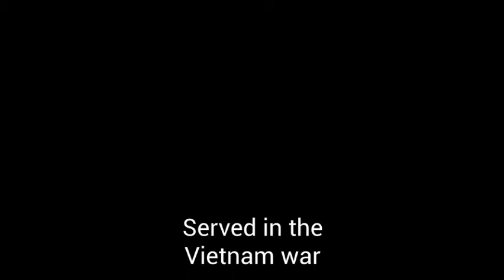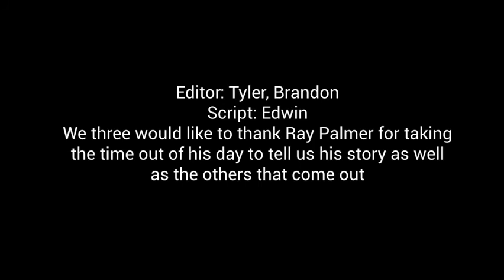Charlottesville High Veterans History Project -- Ray Palmer, Vietnam War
Charlottesville, Va.  April 2018.